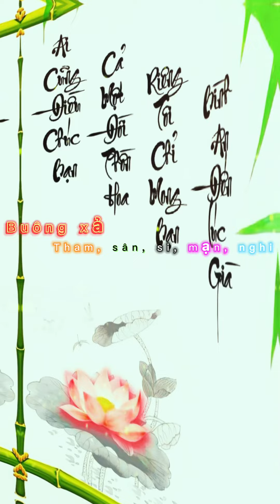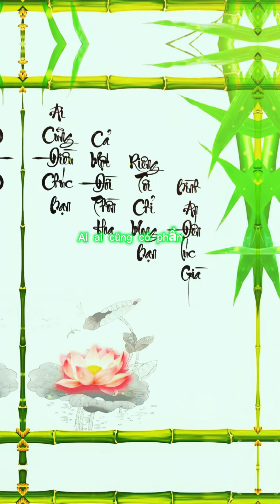Pháp Môn Tịnh Độ Niệm Phật🪷🌅A Di Đà Phật🪷😊